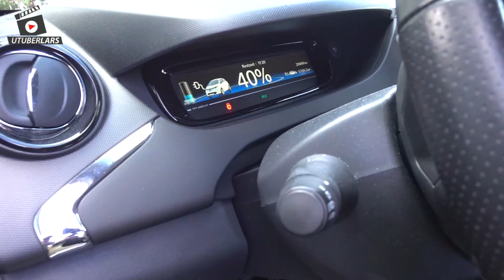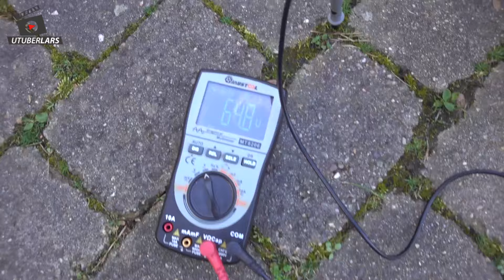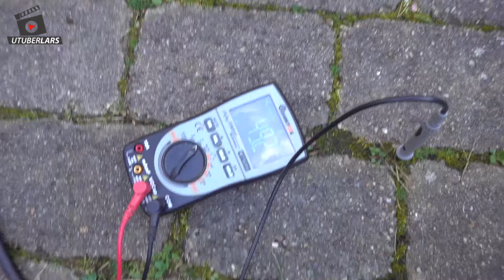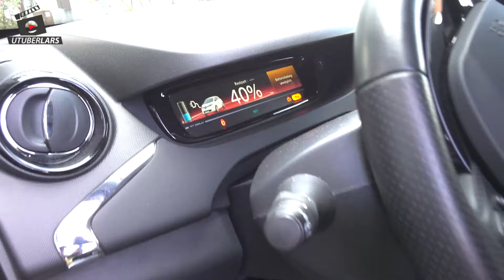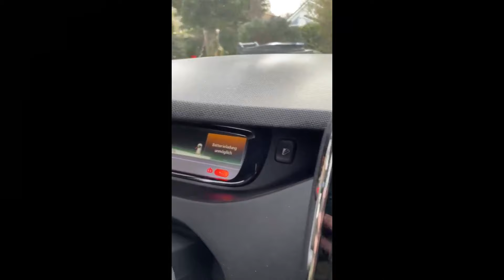ZOE geschrottet renault zoe an der Steckdosen Insel geladen und zerstört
ACHTUNG nicht nachmachen. In dem Video habe ich den Stecker vom Marc nochmals an meinem Insel 3000 Watt Wechselrichter getestet. die 24 Volt Photovoltaik Inselanlage ist voll gewesen. Den Strom wollte ich ins Auto packen zunächst lief auch alles top. Aber dann lief irgendwas schief. Viel Spaß beim Video.

Danke das Du meine Videos schaust und mich auf dem Weg meiner privaten Energiewende begleitest.

Merchandising...

Bei Amazon Solar:

oder
Hier meine Amazon Wunschliste: